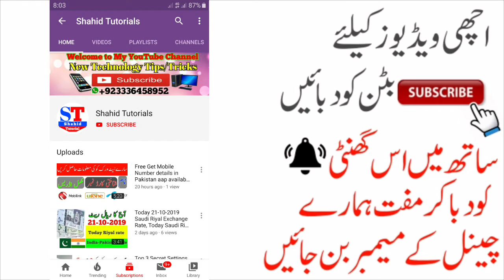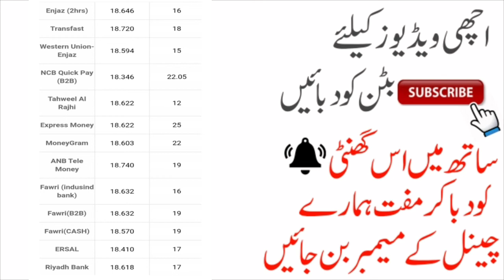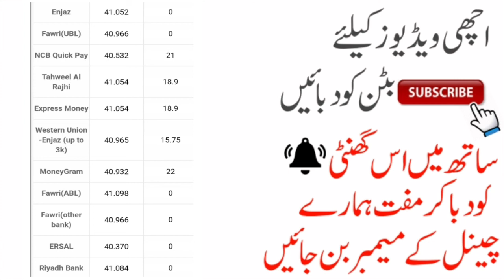Today 23-10-2019 Saudi Riyal Exchange Rate, Today Saudi Riyal Rate, Saudi Riyal rate, sar to Pak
Shahidtutorials

Ap ko ye Video Pasand Aaye To Video ko Like kare aur apne Dosto ke Sath is Video ko Share kare